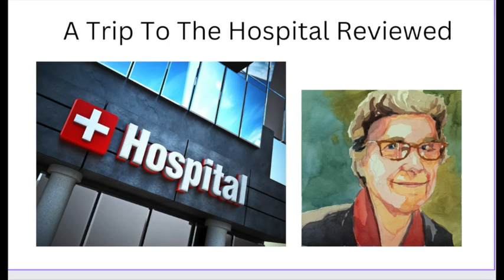A Trip to The Hospital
Watercolor tutorials and demonstrations that show you how to paint using the value shape painting technique. This simplifies watercolor painting and will make your paintings better right away. It is a way of seeing color, shape and value rather than individual things and you can use these painting tutorials for any subject you want
jo Mackenzie
watercolor tutorials
art tutorials